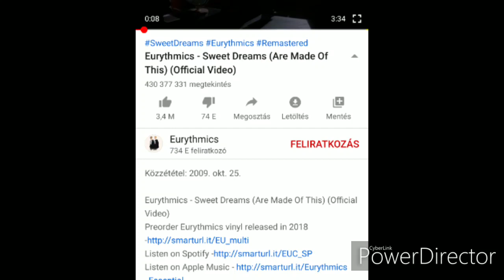Dynamic Drive Dynamic 'Dina' trainings and fun🤩